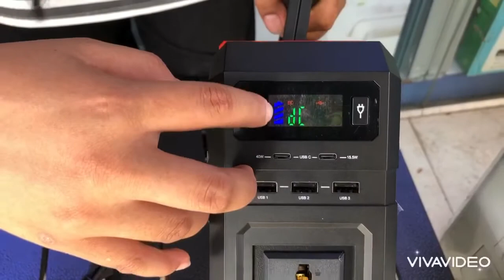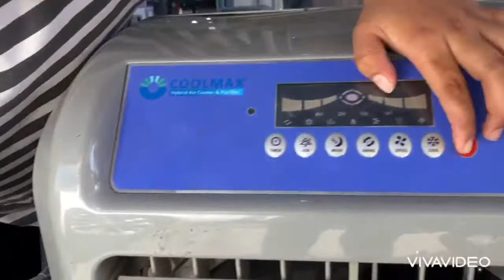July 3, 2021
👉👉មាន  Delivery
👉ទីតាំងទី1: 💥12leap Phone Shop ផ្លូវកម្ពុជាក្រោម ជាប់ភោជនីយដ្ឋាន ថ្មដា ☎️011/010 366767 / 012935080
👉ទីតាំងទី2: 💥12leap Klang Romsav Sensok ផ្លូវ 3032 ផ្សារឃ្លាំងរំសេវថ្មី សែនសុខ ទល់មុខ បុរីជីបម៉ុង និងGlobal House ☎️ 099/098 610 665
👉 ទីតាំងទី3:💥12leap Toys Shop ផ្លូវប៉ាស្ទ័រ ទល់មុខភោជនីយដ្ឋានចំប៉ា (លក់សំភារះក្មេង)
☎️017/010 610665 , 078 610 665